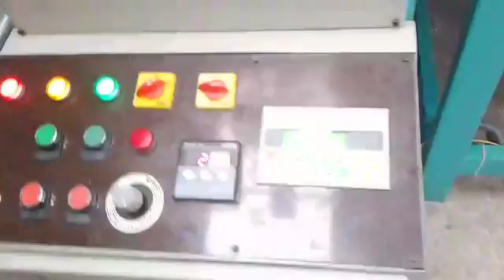Automatic Woven Shake Fabric Cutting Machine